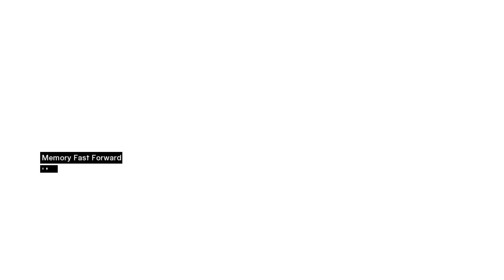VGB Plays: Assassin's Creed!: Part 11 - The Nemesis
Altaïr returns to Jerusalem in order to come face to face with Robert de Sable and end things once and for all...